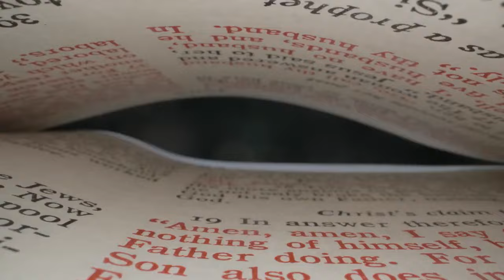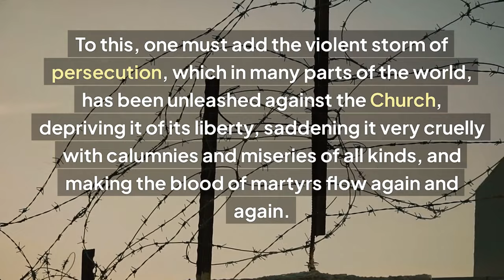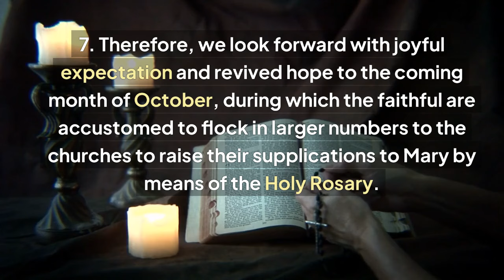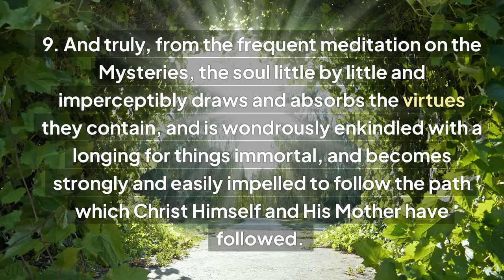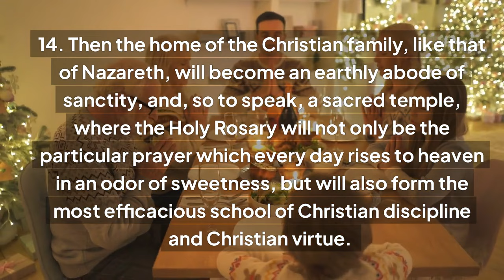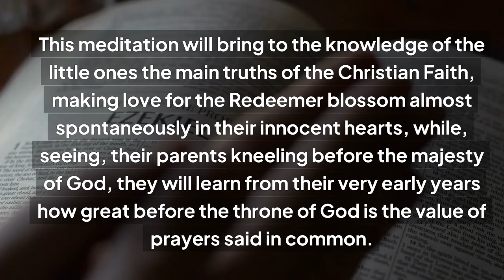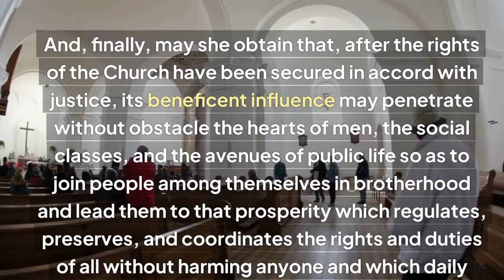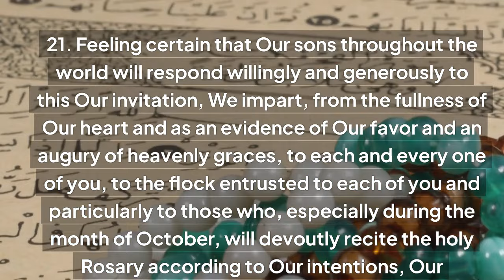ENCYCLICAL OF POPE PIUS XII ON RECITING THE ROSARY